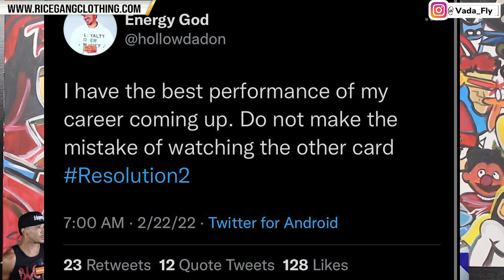VADA FLY ADDRESSES HOLLOW DA DON SAYING HIS DNA PERFORMANCE WILL BE "BEST OF HIS CAREER" + WOOORD 👀